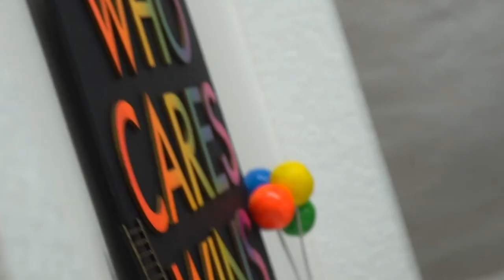Nic Joly | Making We Can Be Heroes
WhoCaresWins: Nic Joly celebrates NHS staff

After watching unbelievable stories of courage on the news and speaking to NHS staff and key workers, Nic Joly was moved to create his touching new ‘We Can Be Heroes’ artwork.

Featuring a heart-warming scene that showcases the compassion of healthcare staff, this handmade 3D wall sculpture incorporates the phrase that has become synonymous with the NHS: 'Who cares wins'. With hand-sprayed lettering and Nic's signature miniature figures (find out more about these here!), this limited edition artwork is available in an edition of 2020 to mark this historically significant year.

From the sale of each artwork, £50 will go to NHS Charities Together, which is the official national charity partner of the NHS, and £50 will go to The Murray Parish Trust, which is dedicated to the advancement of paediatric emergency medicine.